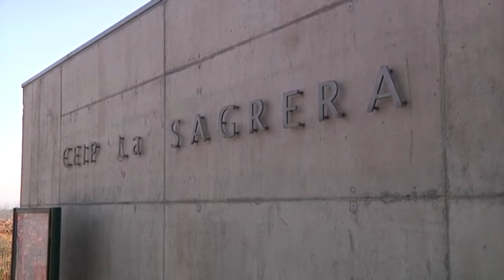Un curs diferent a l'Escola La Sagrera